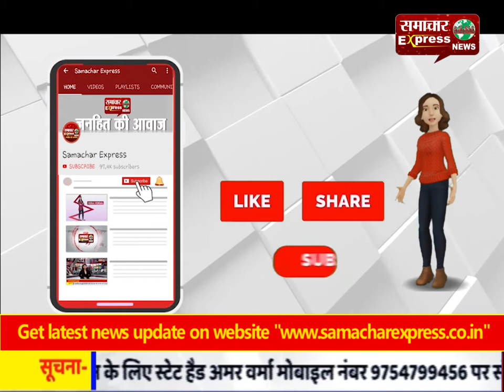दरोग द्वारा लात मारने के मामले में अपर पुलिस अधीक्षक ने साधी चुप्पी